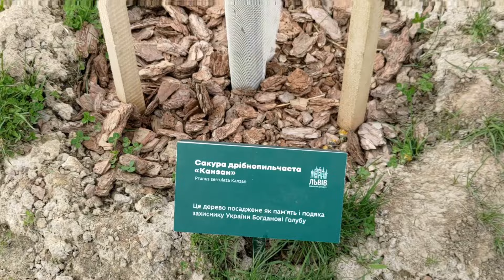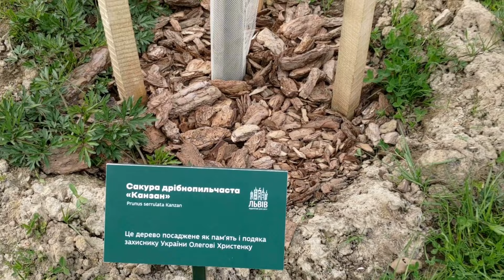Цвітіння сакур 2024 у сквері Іоанна Павла II, Сихів, проспект Червоної Калини, Львів, Львівська обл.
Сквер імені Іоанна Павла II або Сквер Івана Павла II — сквер у Сихівському районі Львова біля греко-католицької церкви Різдва Пресвятої Богородиці та на місці зустрічі Папи Римського Івана Павла II з українською молоддю в 2001 році.
Сквер імені Івана Павла ІІ урочисто відкрито 28 вересня 2007 поряд з церквою Різдва Пресвятої Богородиці. Перші саджанці вишні посадили парох парафії о. Орест Фредина та представники блоку «Наша Україна — Народна самооборона».
У вересні 2010 року було завершено благоустрій території — встановлено світильники, лавочки, смітники.